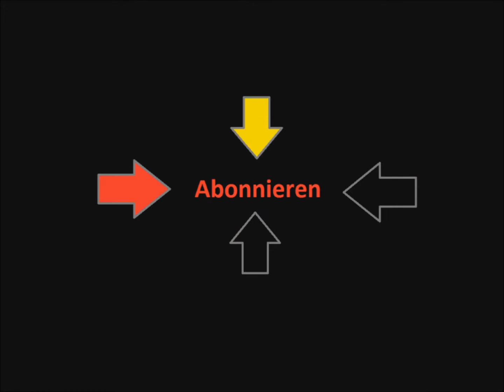Game Dev Tycoon Lets Play 14